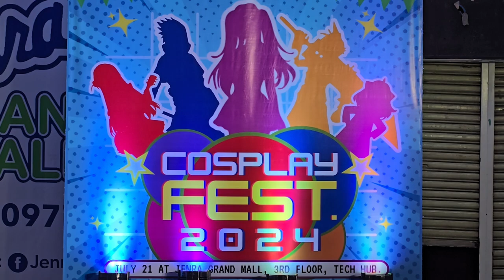Cosplay: Cosplay Fest 2024 - 20240721 165842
Fancam videos of Cosplay Fest 2024 at Jenra Grand Mall, Angeles City, Pampanga, 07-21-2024